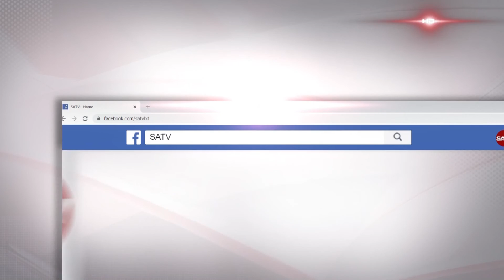আগামী দু'মাসের কর্মসূচি ঘোষণা করেছে বিএনপি